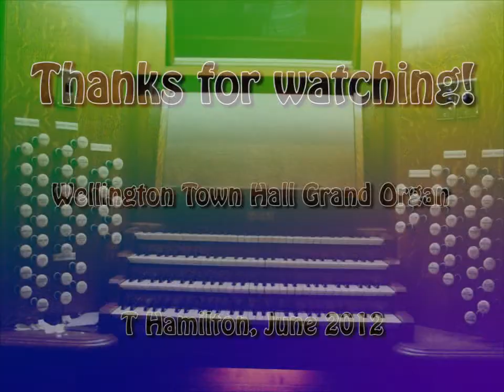Fairest Lord Jesus, Wellington Town Hall Grand Organ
During June 2012, I had the opportunity to practice on the Wellington Town Hall Pipe Organ. Whilst I love pipe organs, I'm very much an amateur organist, so please take that into consideration when you hear unintended pauses or mistakes :)

This piece is called 'Fairest Lord Jesus', also known as 'Beautiful Saviour', also known as 'Ascalon', also known as the 'Crusader's Hymn', and probably by other names too.

POBox 5107
Wellington 6140
New Zealand